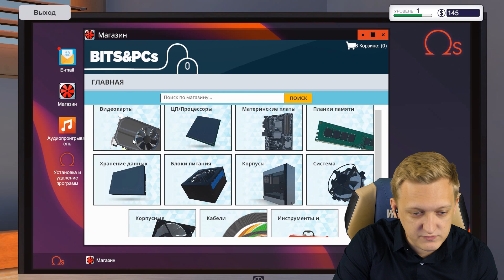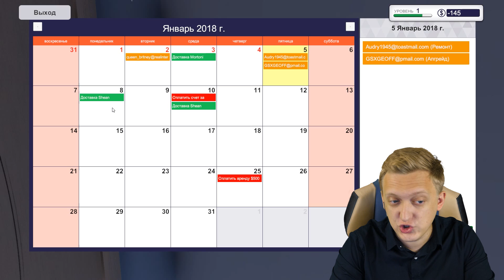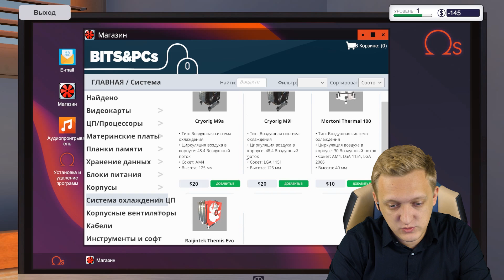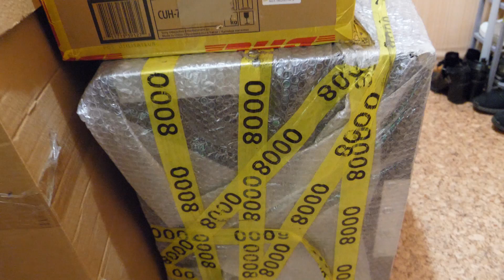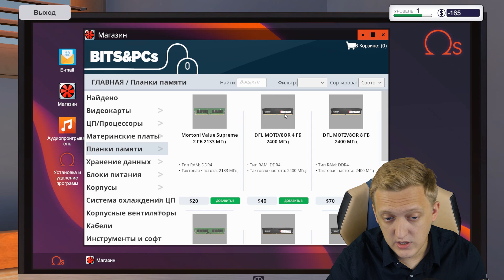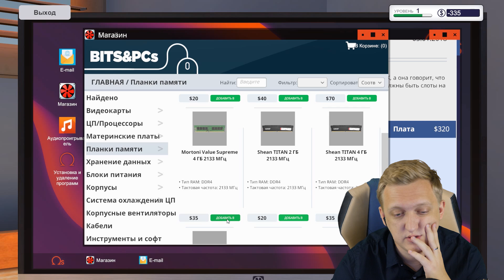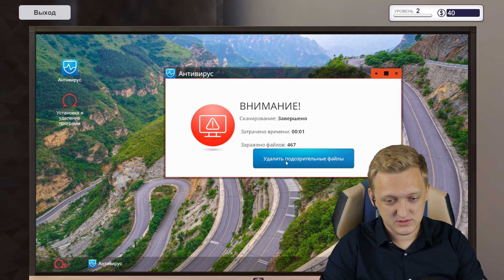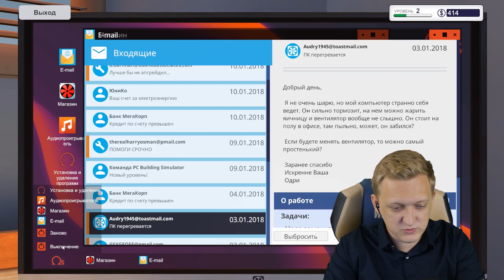СОБРАЛ ТОПОВУЮ СБОРКУ ЗА 300.000 РУБЛЕЙ И АНОНС НОВОГО ИГРОВОГО ПК В PC Building Simulator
АНОНСИРОВАЛ СВОЮ ТОПОВУЮ СБОРОЧКУ ПК
ИГРОВОЙ ПК ВАРПАЧА